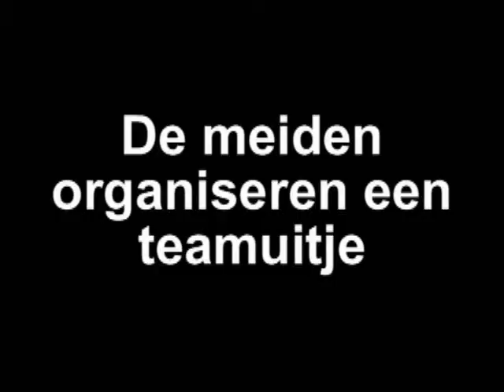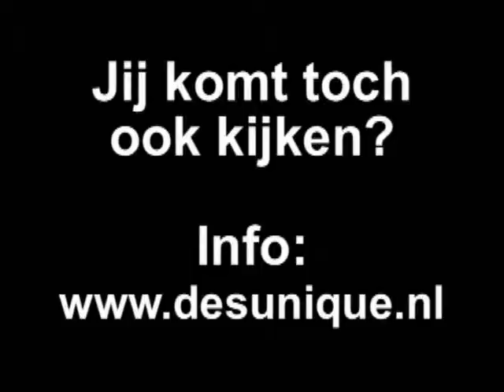Singing 9 to 5 Des Unique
Des Unique speelt de voorstelling 'Singing 9 to 5'.
Op 9, 10, 11 november 2012 in Tilburg!